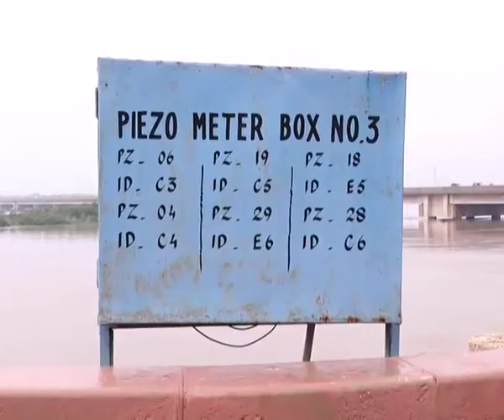CM Murad Ali Shah visits Sukkur Barrage | 22-08-2022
Sukkur (August 22nd, 2022) Sindh Chief Minister Syed Murad Ali Shah visits Sukkur Barrage.